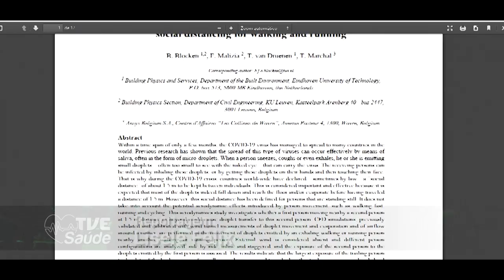TVE Saúde - Corrida e Covid-19